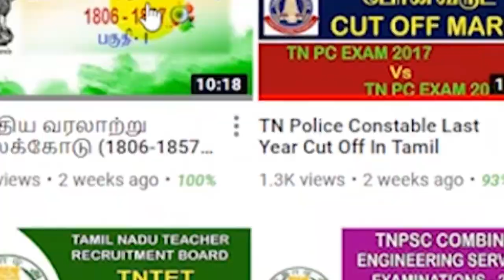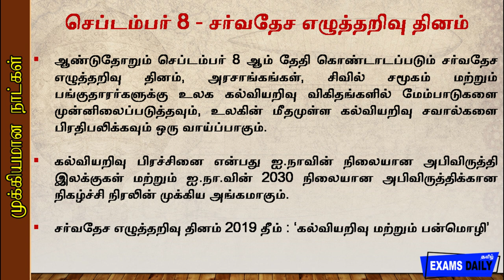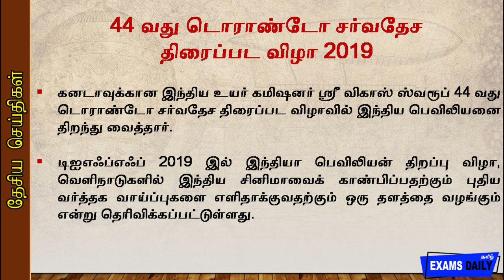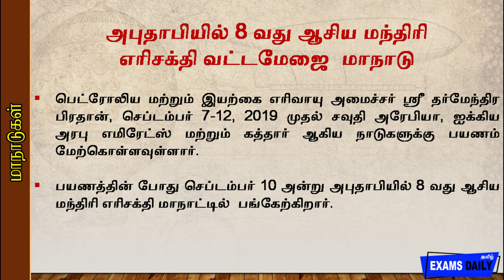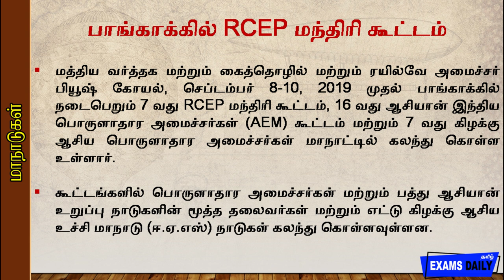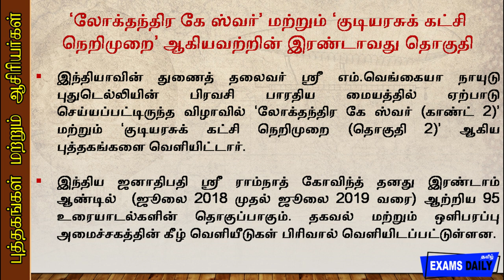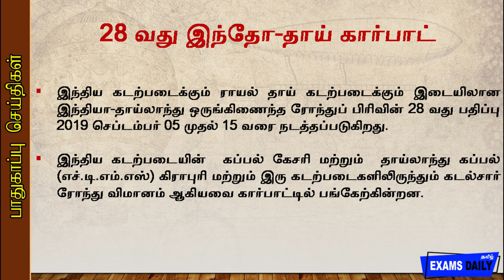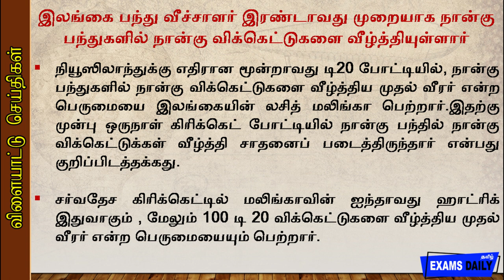Today Current Affairs 2019 Tamil |8 & 9 SEPTEMBER 2019 Current Affairs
Welcome to examsdaily Current Affairs 8 & 9 SEPTEMBER, 2019.
latest and Best Daily Current affairs video in Tamil.